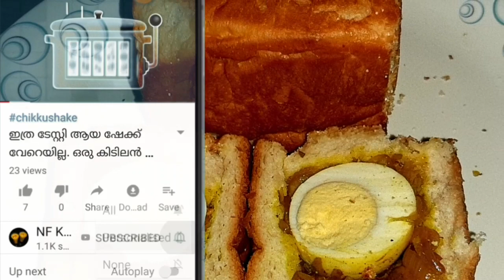ബ്രെഡ് നിറച്ചത്/ തലശ്ശേരി സ്പെഷ്യൽ ബ്രെഡ് നിറച്ചത്/Egg stuffed bread 🍞/iftar snack/Ramzan spcl #16